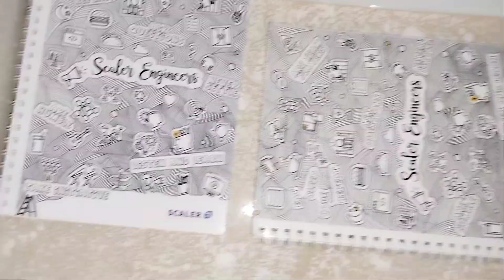My Swags Collection of 2022 || All goodies in one frame || Unboxing 🔥🔥🔥🔥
Hey everyone!!

This video is all about unboxing some awesome swags. I've been able to collect these stickers by participating in lots of events, programs, Internship, hackathons, Coding challenges, and contributing to open source projects. I can't wait for you all to see it! Are you guys excited to check it out?